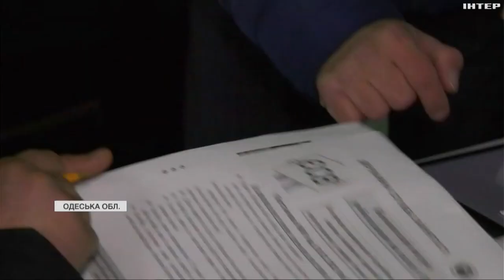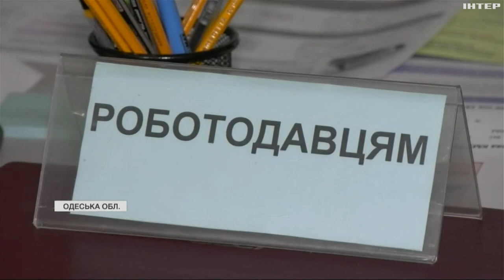Мобільний центр з працевлаштування запрацював на Одещині